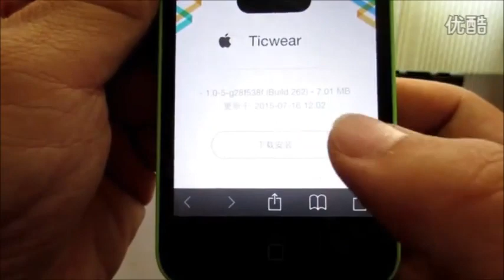Smart watches Ticwatch review rival brands